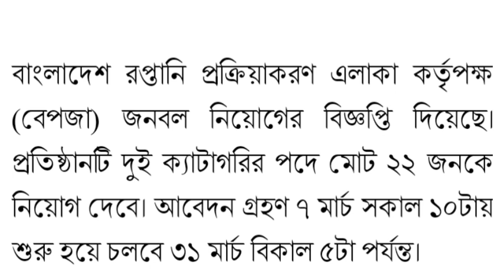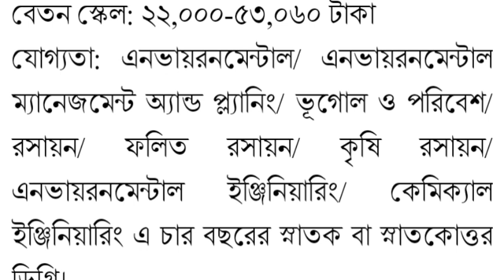৫৩,০৬০ টাকা বেতনে বেপজা নিয়োগ বিজ্ঞপ্তি~সরকারি চাকরির নিয়োগ বিজ্ঞপ্তি ২০২৩~govt job vacancy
৫৩,০৬০ টাকা বেতনে বেপজা নিয়োগ বিজ্ঞপ্তি~সরকারি চাকরির নিয়োগ বিজ্ঞপ্তি ২০২৩~govt job vacancy